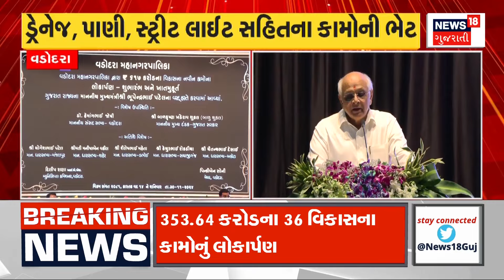Ahmedabad News : અમદાવાદની GIIS સ્કૂલમાં વાલીઓનો હોબાળો, સ્પોર્ટ્સ સંકુલ નવું બનાવતા ફિ વધારાઈ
Parents' uproar at GIIS School in Ahmedabad. Uproar at a school in Godrej Garden City. Parents' anger over higher sports fees. Fees increased while building a new sports complex.

અમદાવાદની GIIS સ્કૂલમાં વાલીઓનો હોબાળો. ગોદરેજ ગાર્ડન સિટી ખાતેની શાળામાં હોબાળો. સ્પોર્ટ્સની ફિ વધુ વસૂલવામાં આવતા વાલીઓમાં રોષ. સ્પોર્ટ્સ સંકુલ નવું બનાવતા ફિ વધારાઈ. n18oc_ahmedabad